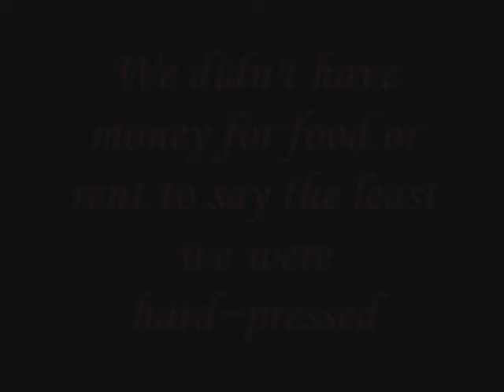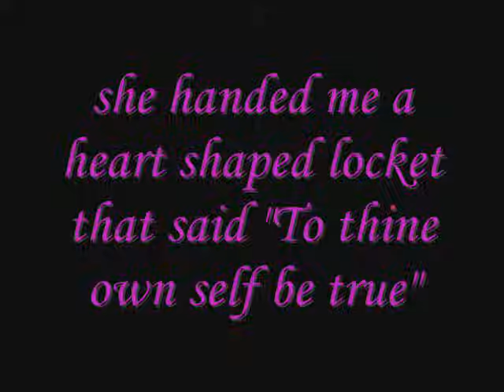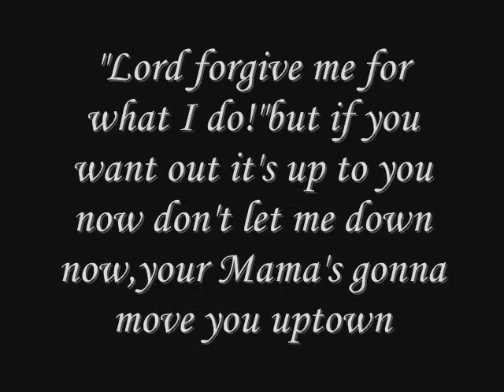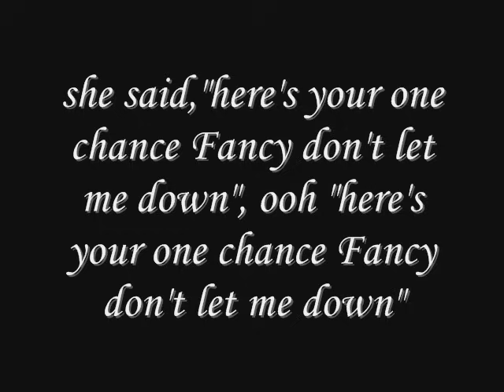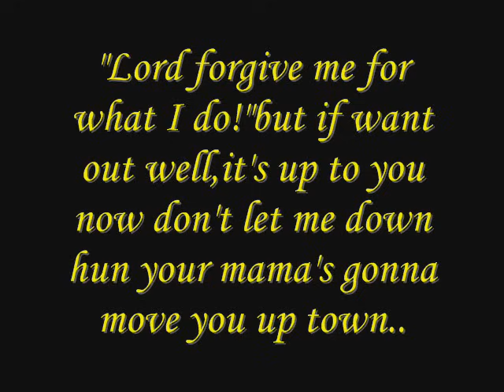Fancy~Reba McEntire{Lyrics}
Lyrics to one of Reba's most famous,well~known, and beloved songs "Fancy"

She ends every concert with this song.

I love this song..I sang along with her(as many of her fans did) at her concert  2 years ago on July 5th,2008(a month after my 18th bday)..